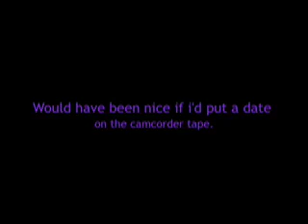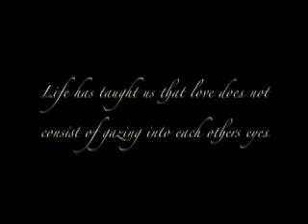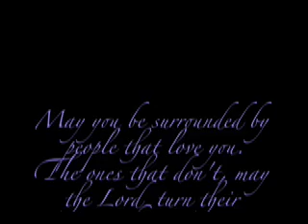For Donna!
The night before the big day.